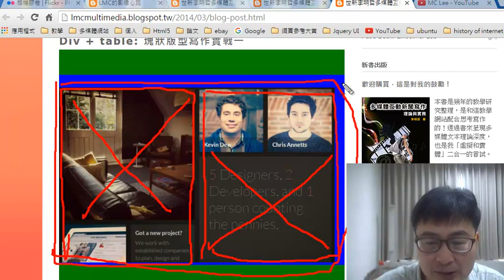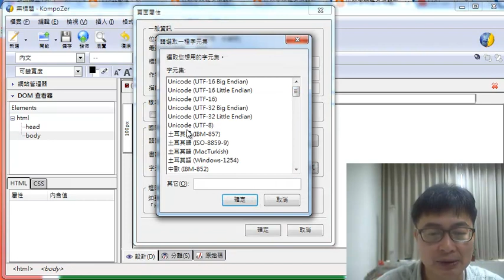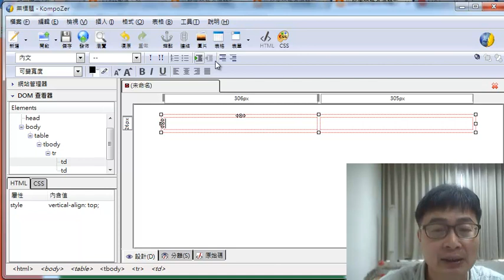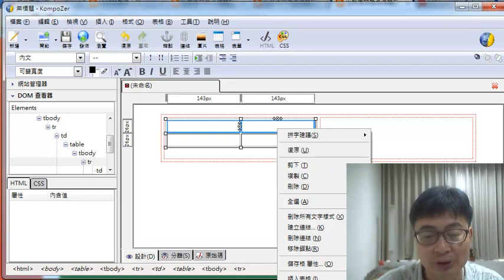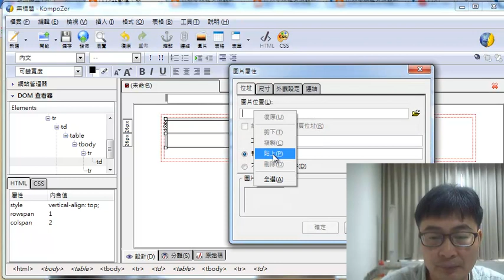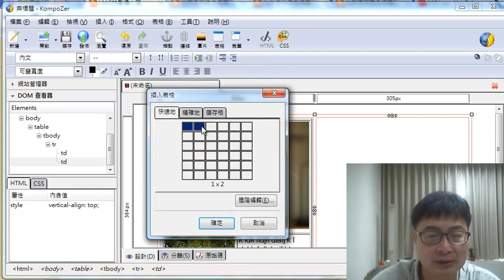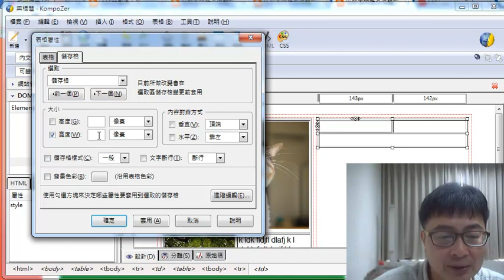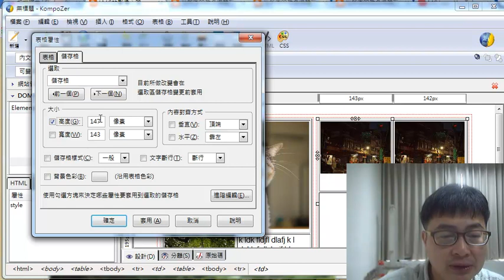在表格內插入表格排版寫作